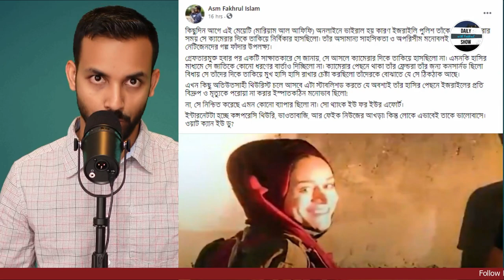Ep 329 | ইজরাইলি সেনাদের প্রতি ফিলিস্তিনি 'নির্ভিক আফিফির বিদ্রুপের হাসি'